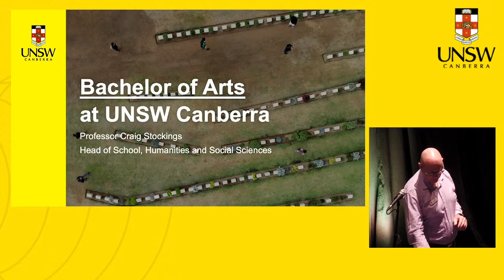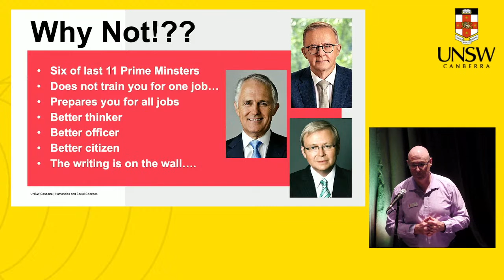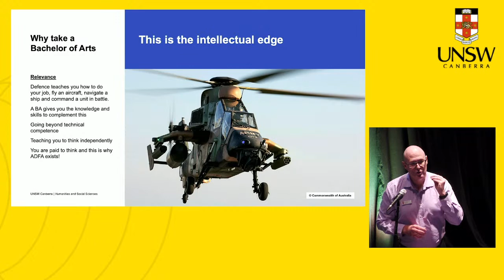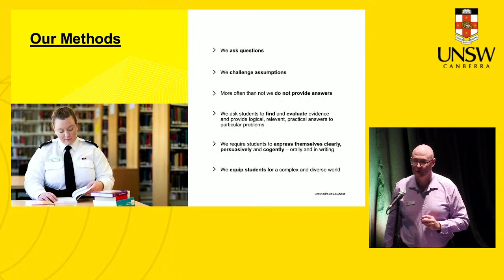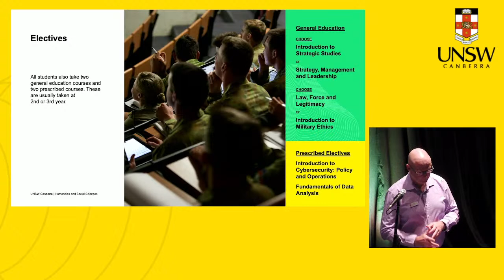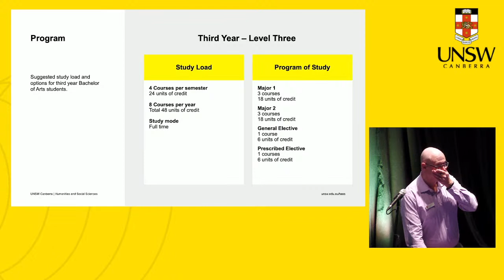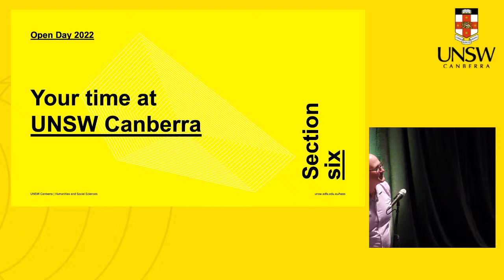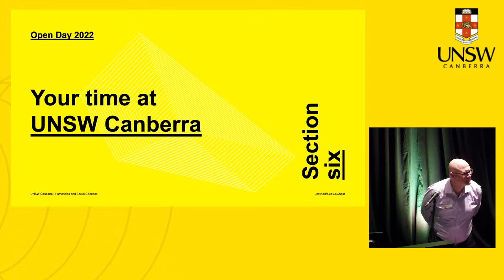Information Session - School of Humanities and Social Sciences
An in-depth overview of the Bachelor of Arts degree program at UNSW Canberra delivered by Head of School Craig Stockings.